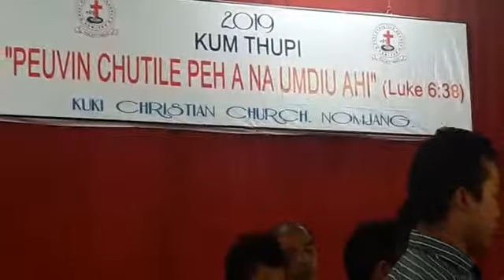Easter Sunday 2019 on 21-4-19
Nilhahlam kikhop a KCK te lasah na